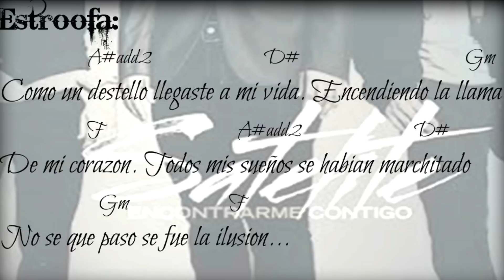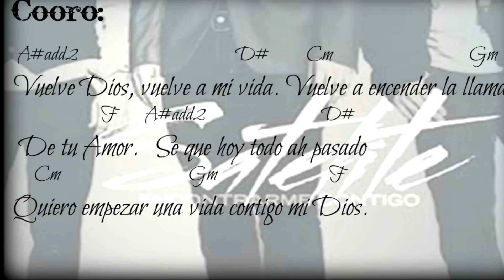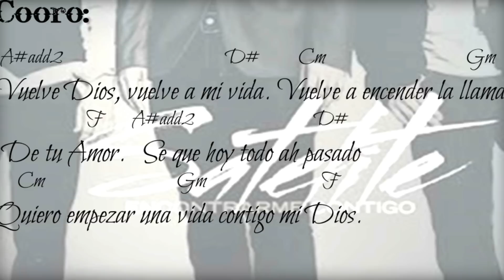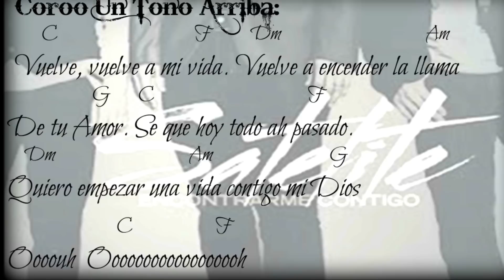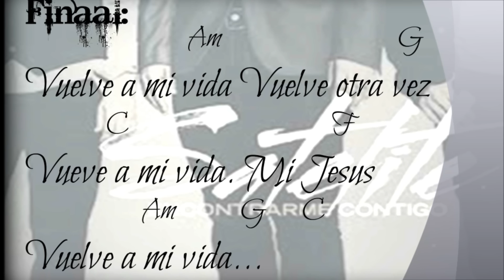Letra Y Acordes Vuelve Satelite & Jesus Adrian Romero.